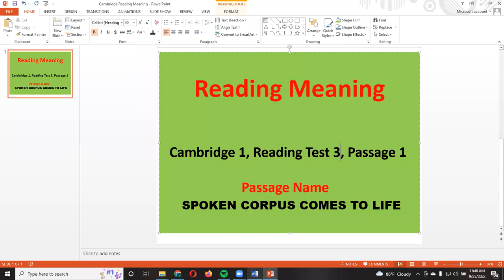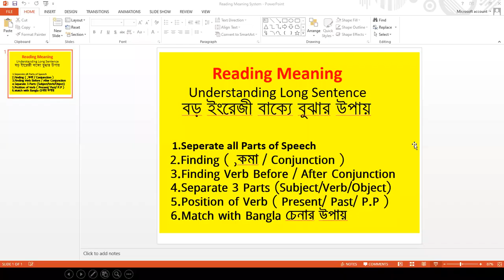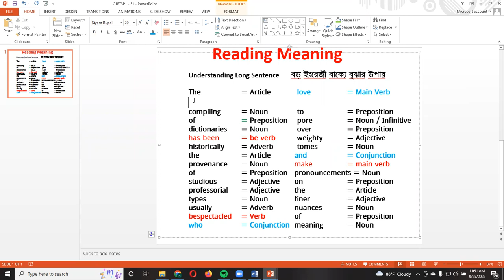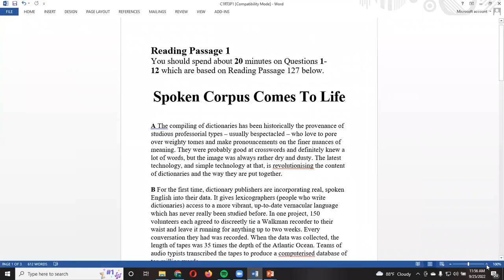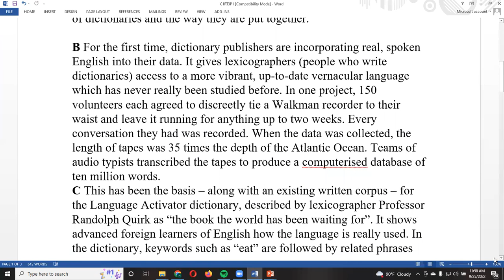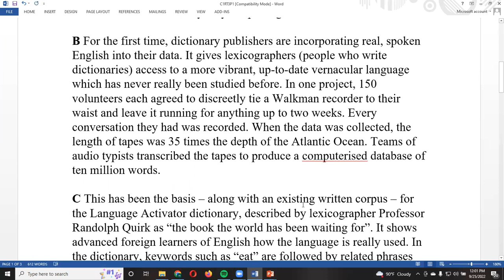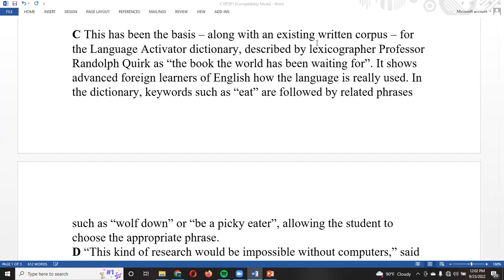IELTS ( Reading Meaning - C1RT3P1 )